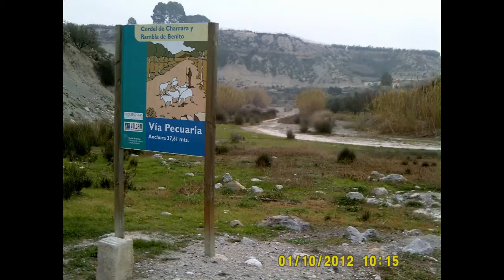Mis paseos 2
Archivo de vídeo compartido de Ghumberto3.